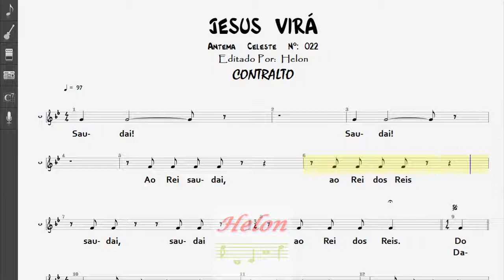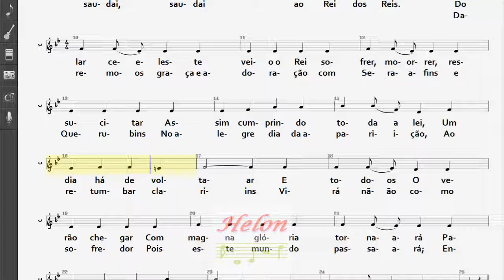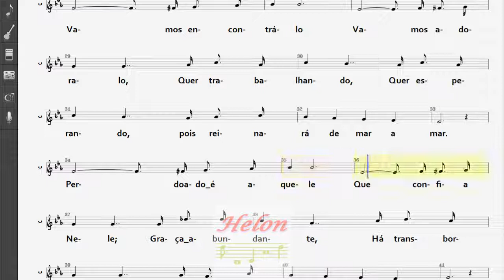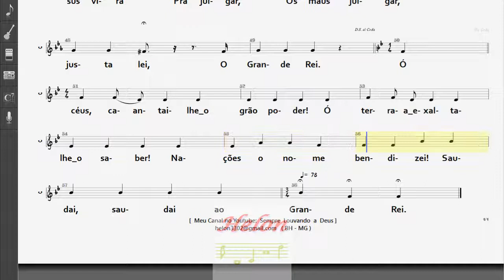022- JESUS VIRÁ - CONTRALTO